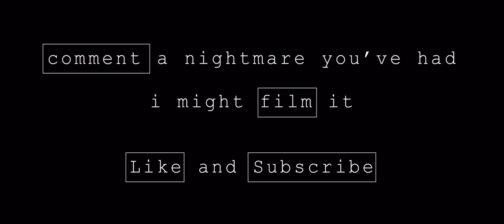Nightmare 33 Farmers Field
Based on a nightmare YouTube user Andanax
posted. Describe a nightmare you've had and I might film it.

Original Comment

YT User : Andanax

 " A nightmare I've had was I was in my living room during the mid day. I looked out my window and there was a farmers field, it was kinda foggy but I could see pretty far, there was a red old looking barn about 30 yards away, an old dead tree with no leafs, and a corn field in the distance behind everything. when I looked by the tree a tall slow moving figure was walking, it looks more like a beast than a human, it had large forearms, was at least 9 feet tall, covered in fur and it was more of a shadow like creature, I couldn't see any defined details other than the black foggy figure. it's hands though hard to see had large claws and I remember just starring at the thing, it didn't seem to notice me right away and it just very slowly walked behind the tree, I didn't see it for a while so I lost interest. I looked to the tv and it was static, I then slowly look back over to the window and the beast is right there, pressed up against it breathing / gasping for air loudly, making that lil foggy condensation where it's nose was . it had a deer like skull for a face, 2 small white beedy orbs of light in the black eye sockets of the deer skull, I stumbled back frightened of the thing. somethings get kinda foggy and I don't quite remember them. I remember then running up the stairs to try and find my brother, only to find once I entered his room the window was opened, it was night now and I was scared, I didn't know what was going on, I only knew I had to get out of there. so I ran to my room to get a flashlight. but there was a figure in the middle of my room, caste on by the light of the moon outside, it was the thing... before I had any time to react It lashed around and attacked me, making this horrible loud noise, like a cross between a screech and a roar. I then woke up... I had this nightmare a year ago and I haven't stopped having nightmares since, honestly I don't remember the last good dream I had, That dream hasn't occurred since, but I remember it like it happened last night.. "